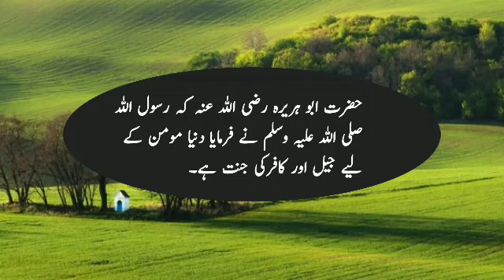Short hadith in Urdu Selected Hadith of the Prophet ﷺ Islamic Book of Urdu Hadiths